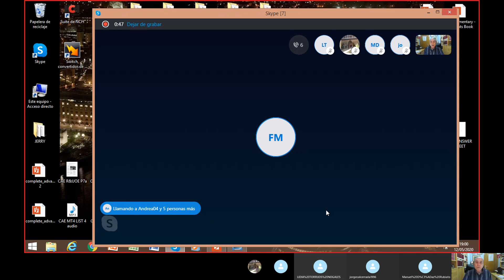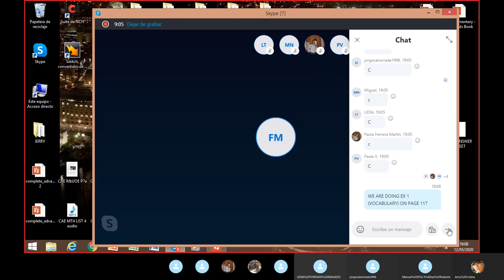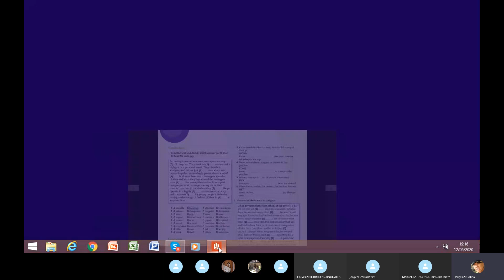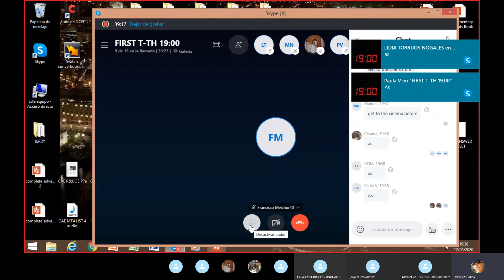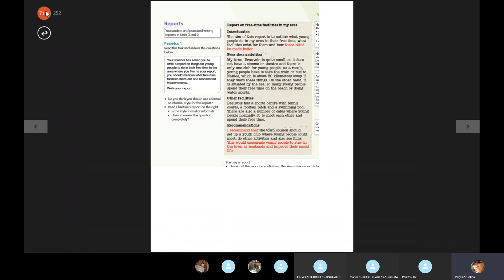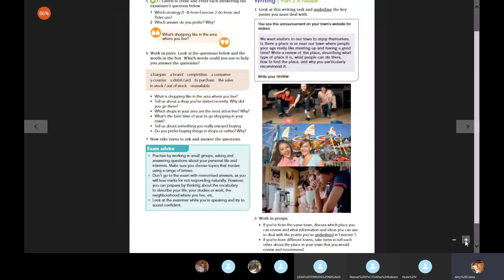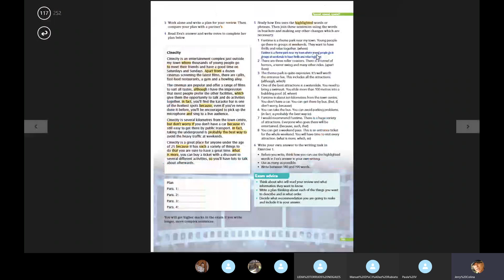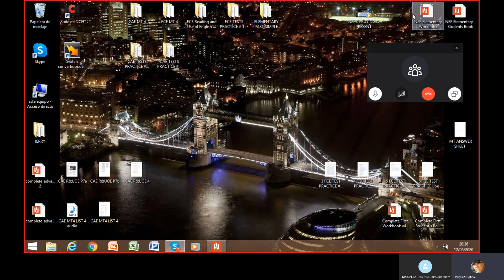First B2 May 12th by Jerry